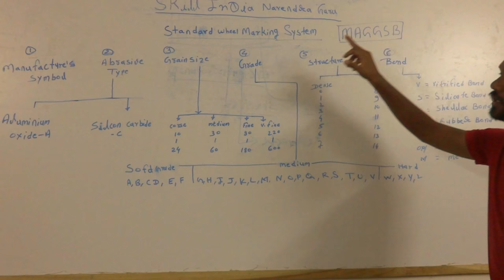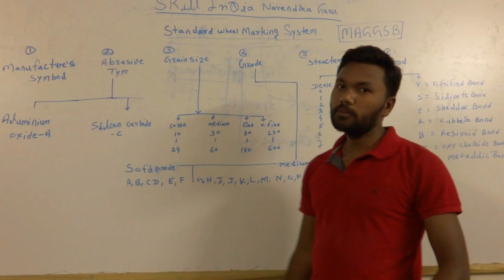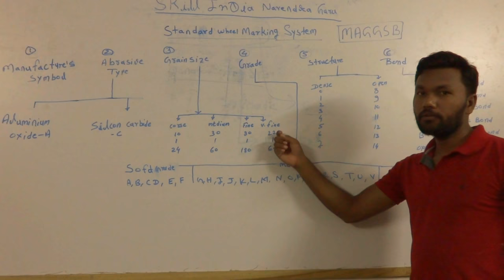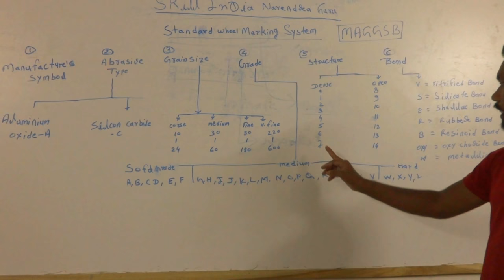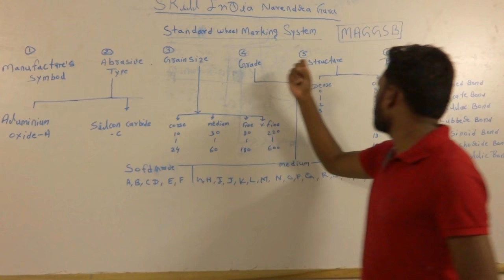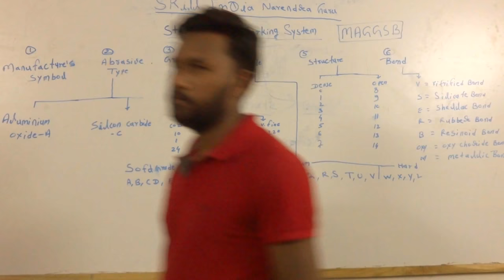Grinder wheel with full instructions part 1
All student for iti. turner fitter and machinest ..